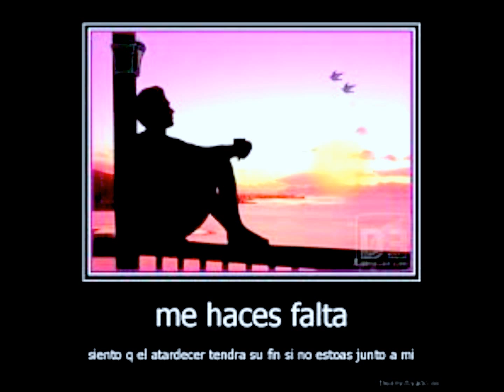HASTA EL SOL DE HOY ,TITO LIVIO,BY JOSEANTONIO64FUL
Alicia Carolina Calderón
Soy una persona que le gusta todo tipo de música, pero en lo particular me gusta esta versión que hace mucho que no la oía así gracias a quien la subió.